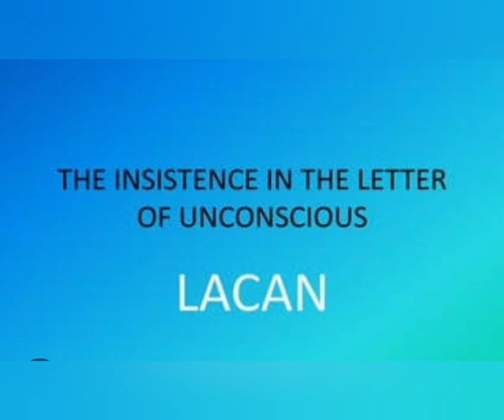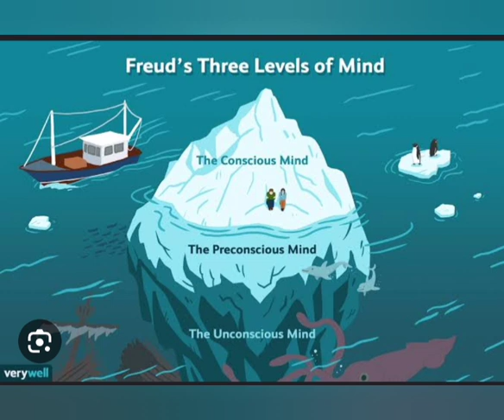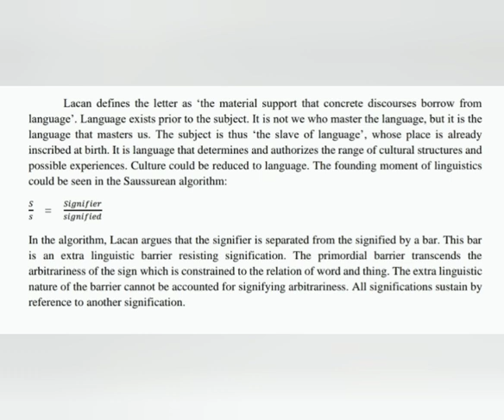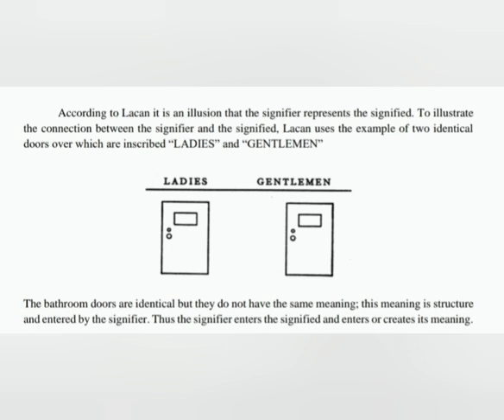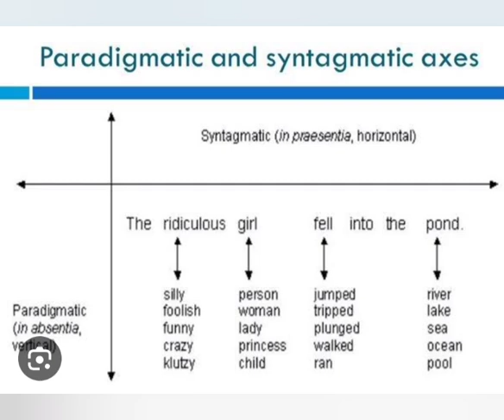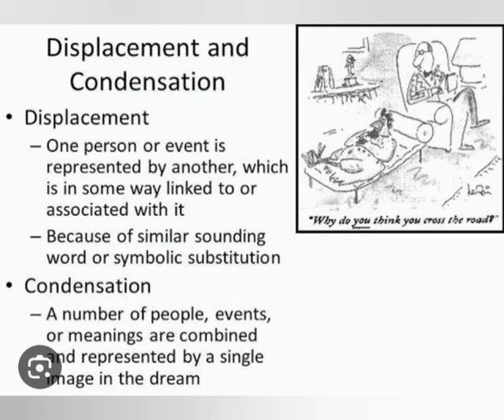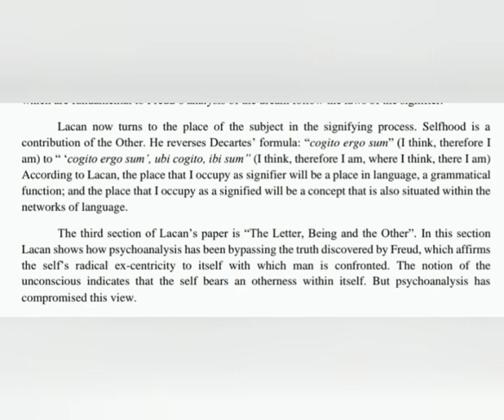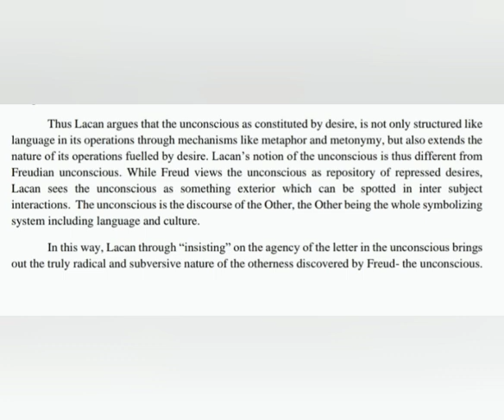The Insistence/Agency of the Letter in the Unconscious by Lacan Summary in Malayalam| Psychoanalysis